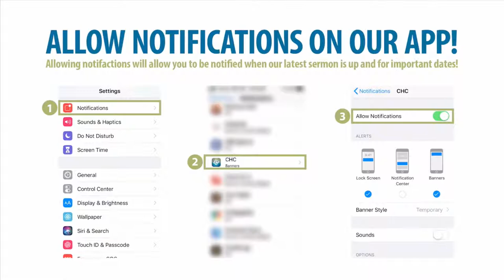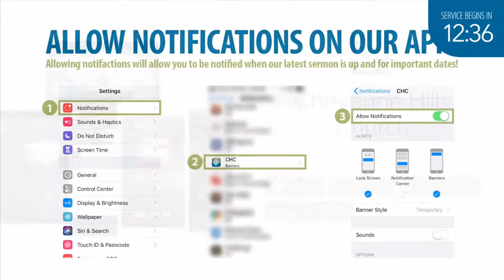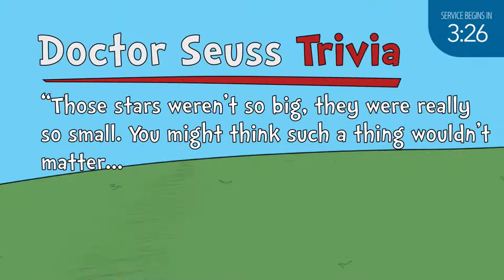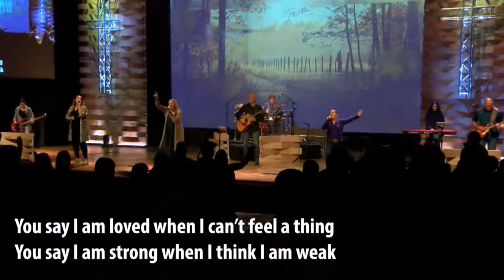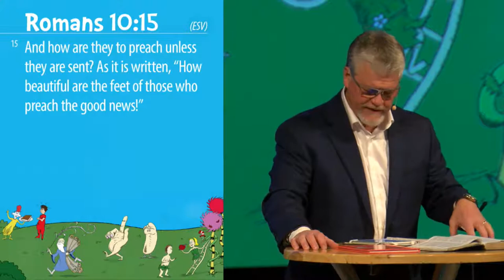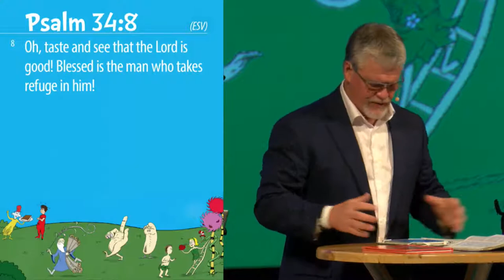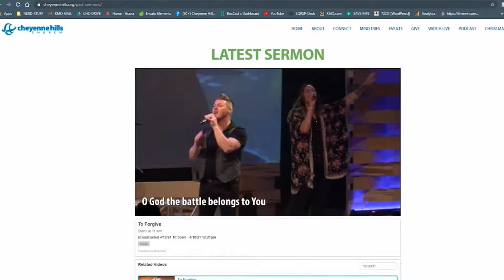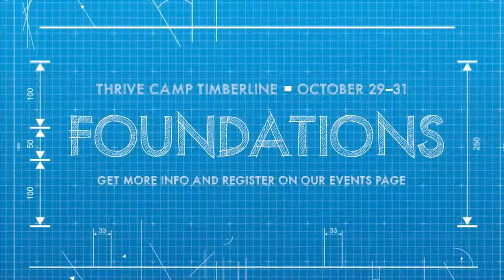Could You? Would You?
Starts at 11 am!